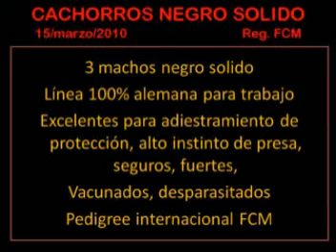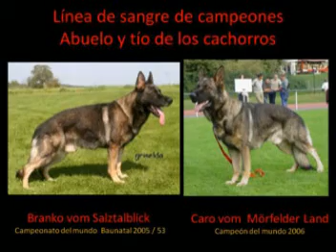Negritos.mpg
PASTOR ALEMAN NEGROS SOLIDO
Extraordinarios cachorrazos, 2 machos negro solido
Línea 100% alemana, Selección para trabajo
Nacieron 15/marzo/2010
Excelentes para adiestramientos de protección, y competencia
Altos instintos de presa, seguros, fuertes,
Vacunados, desparasitados
Pedigree internacional FCM
Descendientes de extraordinarios perros de competencia
Nietos de
Branko vom Salztalblick
Lugar 53 Baunatal 2005
Padre de
Caro vom Mörfelder Land
Campeón del mundo 2006